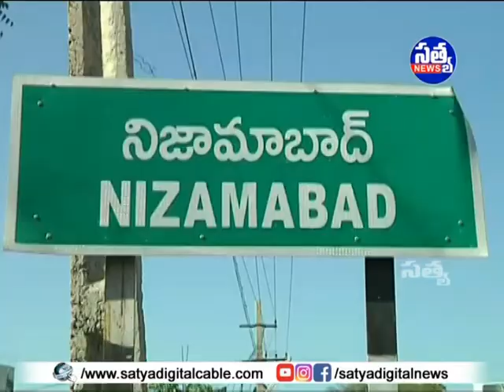|| కోటార్మూర్ లో భారీ చోరీ ||